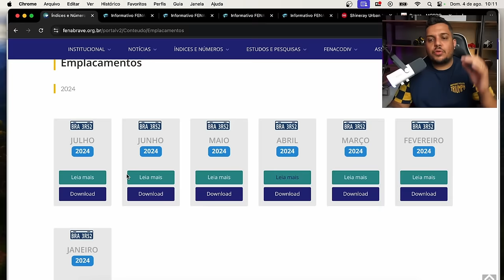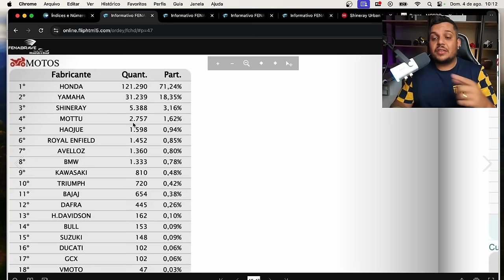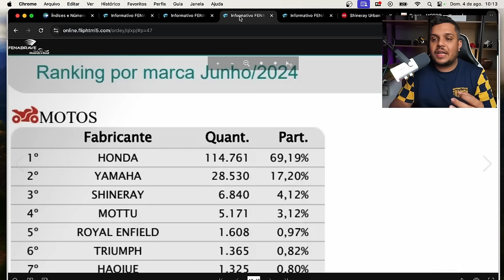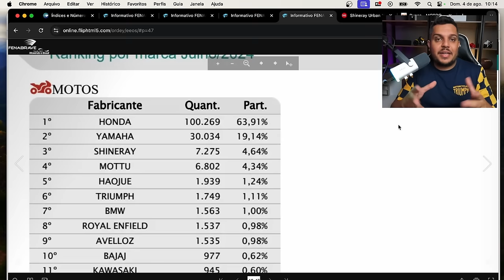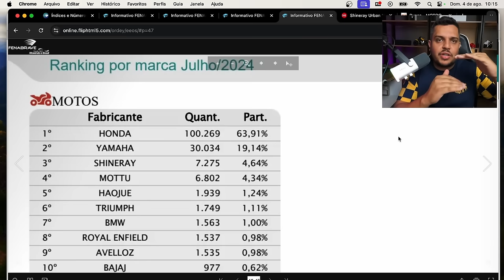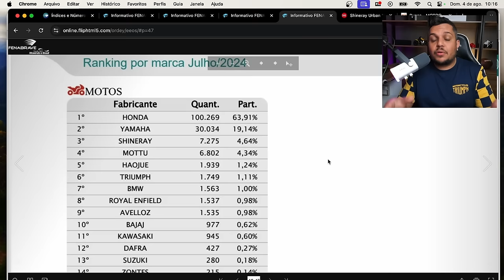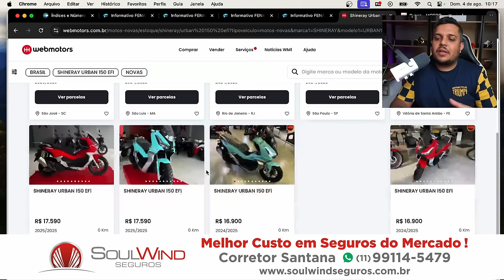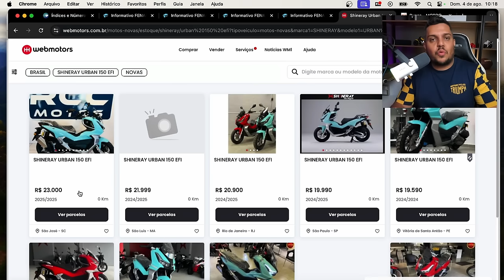🚨Numeros JAMAIS VISTOS pela SHINERAY BRASIL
✅Haya Creations✅
Film Maker
✅Vulcan Radical Store✅
Endereçõ: Rua Marquês do Herval, 95 - Centro
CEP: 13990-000